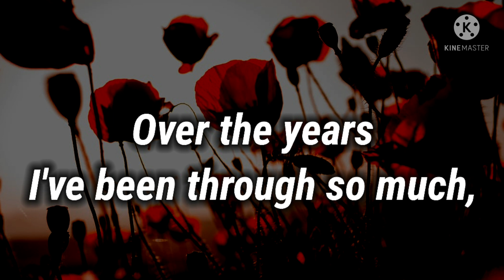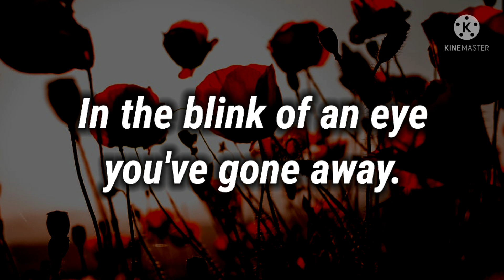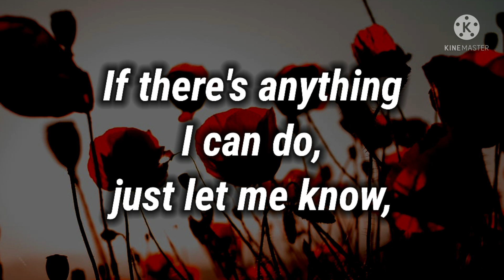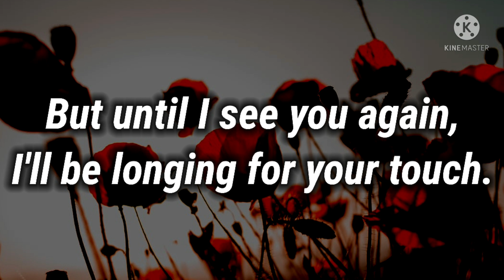Your Touch || I Need You My Love Poems 💓 || Deep love poems 💕 || Love poetry ❤